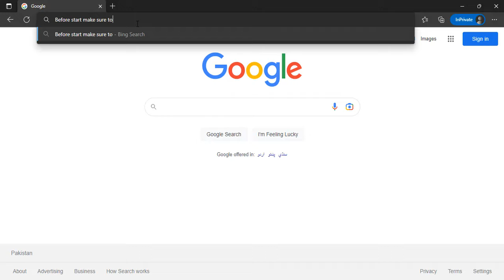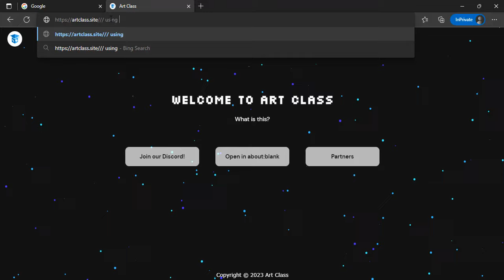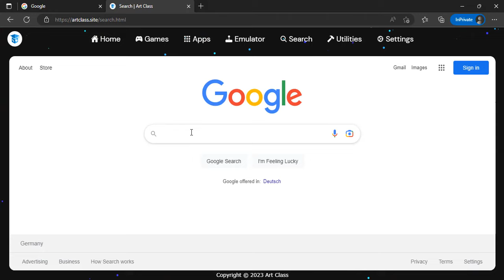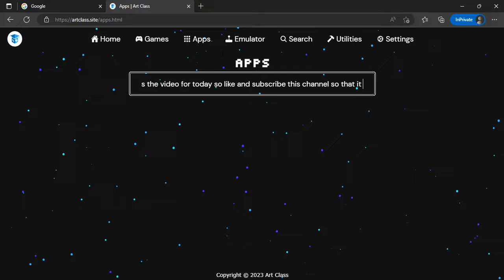HOW TO UNBLOCK GAMES WEBSITES ON SCHOOL CHROMEBOOK 2023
⭐Hey guys! In this video I will be showing you the HOW TO UNBLOCK GAMES WEBSITES ON SCHOOL CHROMEBOOK 2023, if you like this tutorial make sure to like the video and subscribe to my channel with notifications on so you don't miss when I upload brand new videos.

LINKS:
watch video carefully for links

☑ Watched the video!
☐ Liked?